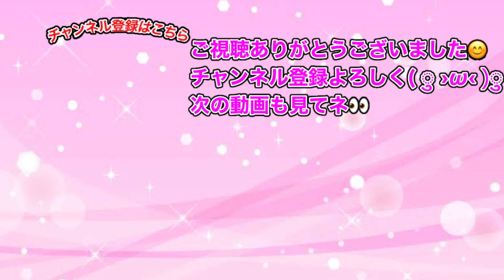ぷにぷに「今回の貴重なワイポアップ」強敵Uzデスマーキュリーを特攻なしで倒してみた!!